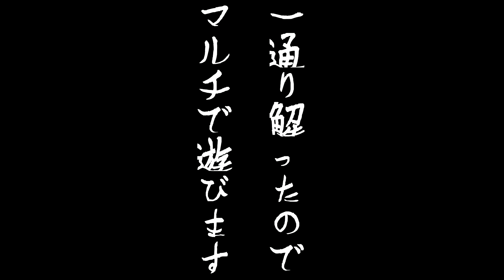【RAKE】ちょいとＵＭＡ狩ろうぜ!!【マルチ】＃1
RAKE実況
RAKEそれは近年目撃例の多い人型ＵＭＡである。我々はこのＵＭＡを捕獲すべく奴の住む森へ足を踏み入れたのだった・・・